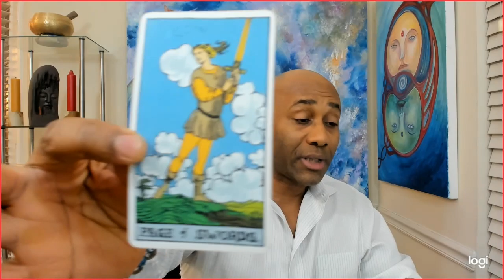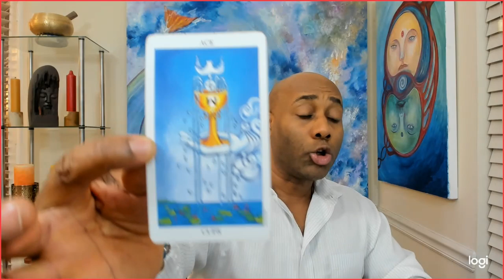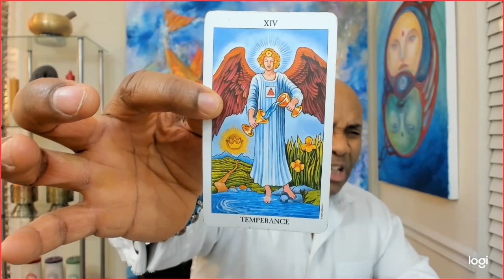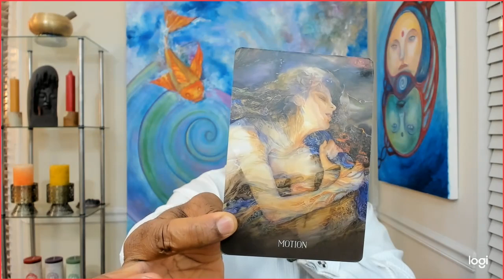SCORPIO WEEKLY LOVE YOUR EX HAS SOMETHING TO SAY!!! FEB 10 TO 16